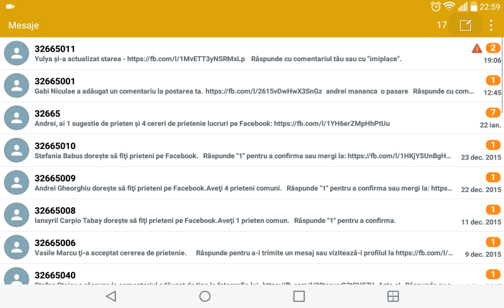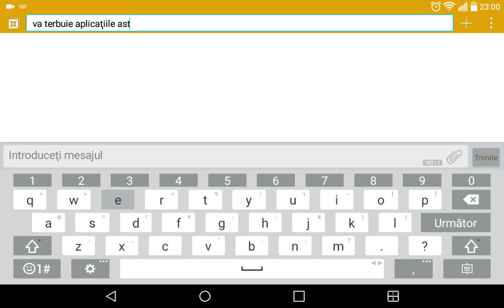Mod Showcase Minecraft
E pe mut